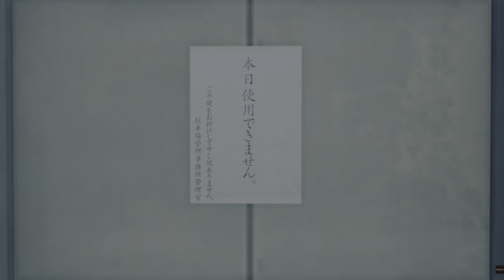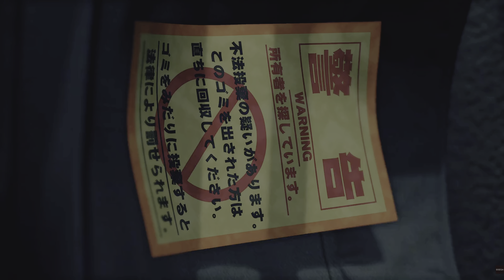Yakuza: Like A Dragon Part - 52 PS5 4K